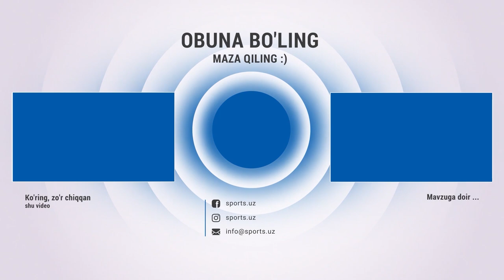Shaxmatda yutqazgan Qosimov, Andijonda KATTA futbol, Paxtakorda tarixiy g'alaba